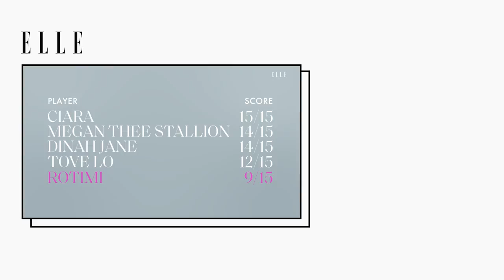Rotimi Sings D'Angelo, Raps 50 Cent, and Performs "Love Riddim" in a Game of Song Association | ELLE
On screen, we know him as Andre Coleman, anti-hero and foil to all things Ghost on STARZ's hit series, "Power." But, in real life, Rotimi's all about l-o-v-e. In our latest episode of Song Association, he does his best to beat our countdown with songs from D'Angelo, Jay Z, 50 Cent, and his latest LP, Walk With Me.